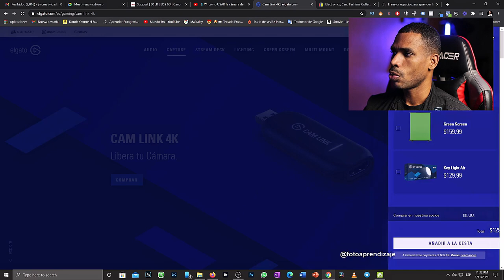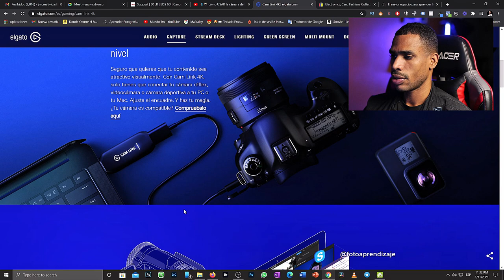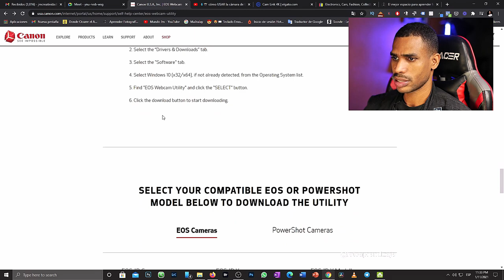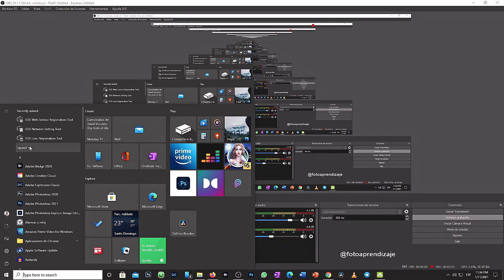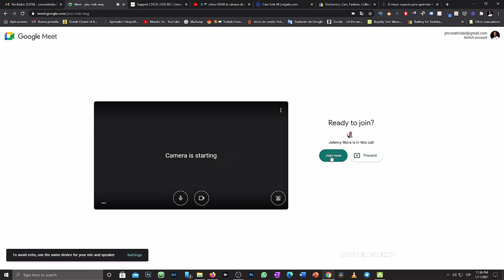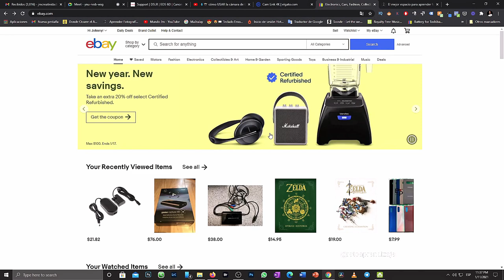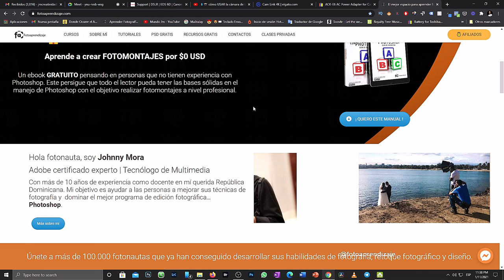📸 Convierte tu camara CANON en una WEBCAM 2021 📹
Ya es posible disfrutar de una video conferencia Full HD. Conoce en este vídeo como convertir tu camara Canon EOS en una webcam con pocos pasos, Gracias al programa Eoswebutility.

Descargalo aquí.

este video:
📲📸 cómo USAR la cámara de tu celular como WEBCAM

📸 Convierte tu camara en una WEBCAM 📹